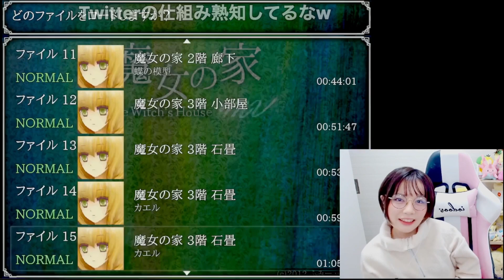陰キャだがミスコン受賞したけんぴ。【けんぴ。切り抜き】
元動画：もう逃げ出したいホラゲ実況。【魔女の家】【最終回】【第2夜】